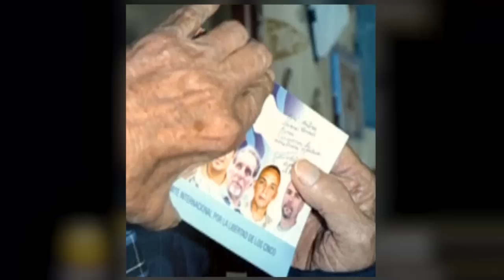Fidel Castro reapareció en fotografías de medios cubanos│RPP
Fidel Castró reapareció en fotografías de medios cubanos│RPP

Medios oficiales cubanos divulgaron hoy fotografías recientes del expresidente cubano, Fidel Castro, correspondientes a un encuentro que mantuvo en su domicilio el pasado 23 de enero con el dirigente universitario de La Habana, Randy Perdomo.

Según publican las ediciones digitales de los diarios Granma y Juventud Rebelde, así como la web oficial Cubadebate, Perdomo fue invitado por el líder cubano a visitarlo en su casa el pasado día 23, con motivo el proyecto de la Federación de Estudiantes Universitarios (FEU) para celebrar el 70 aniversario del ingreso de Fidel Castro en la Universidad de La Habana.

El artículo donde se narra el encuentro, escrito por el propio líder estudiantil, va acompañado de una veintena de fotografías donde se ve a Fidel Castro en diferentes momentos de su reunión con el joven.

El expresidente cubano aparece sentado, con buen aspecto, sonriente en muchas de esas imágenes y vistiendo una chaqueta deportiva azul, pantalón del mismo color y camisa de cuadros.

En varias de esas imágenes, se ve también a la esposa de Fidel Castro, Dalia Soto del Valle.

Según relata Randy Perdomo en su artículo, titulado "Fidel es un fuera de serie", estuvieron conversando durante tres horas de diferentes temas, entre ellos sobre la Universidad de La Habana, de asuntos científicos, e incluso de los "ejercicios físicos diarios" que realiza el expresidente cubano.

También de "las nuevas formas de contrarrestar algunas enfermedades, entre ellas, la diabetes, con la producción de algunos alimentos naturales; de la relación de Cuba con África, desde la contribución a la independencia con sus países, el fin del apartheid y de la actual contribución de médicos cubanos a la lucha contra el Ébola", escribe el líder estudiantil, que es presidente de la FEU en la Universidad de La Habana.

Fidel Castro dice que no confía en la política de Estados Unidos
Frei Betto: Fidel Castro está bien de salud y admira a papa Francisco